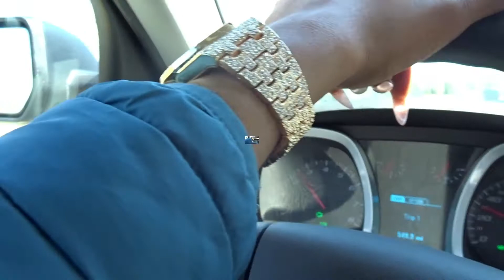We going to the beach huh | full reality show | mompreneur days | boy mama business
Hey Beauty’s and Gents,
Today I’m sharing a realistic DITL with me working my own business name (Momlistic.com cosmetics) providing a bomb experience- start exfoliating your whole body and add my scrubs to your new self care routine! Today was a another busy day and as you know I’m  sharing !
-Momhustler

Stay in touch y’all ☺️
@_momlistic INSTAGRAM :SHOP /
@momhustlerxo -INSTAGRAM :MAIN PAGE
@Bosstribeconnection (tlc WiFi squad INSTAGRAM: COMMUNITY

Links:
ETSY SHOP

For all my SAHMs or non SAHMs trying to start there own business with including YouTube and social media platforms. We will work together and build . Let’s do this ! Let’s get motivated and build our saving accounts together.